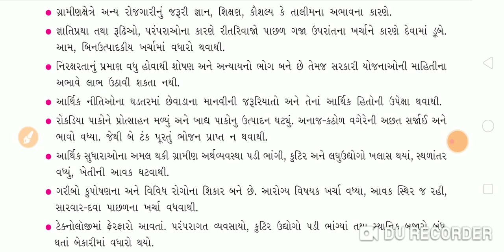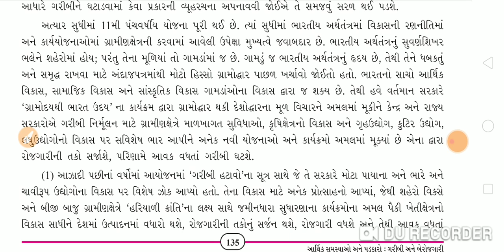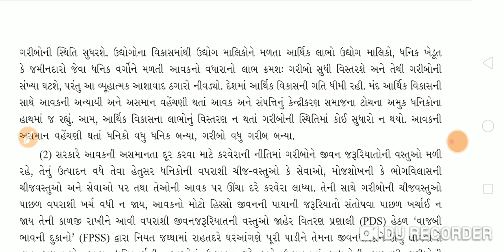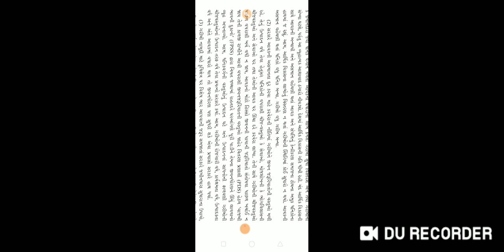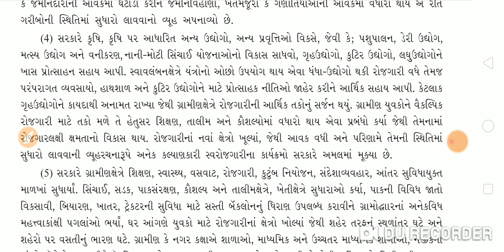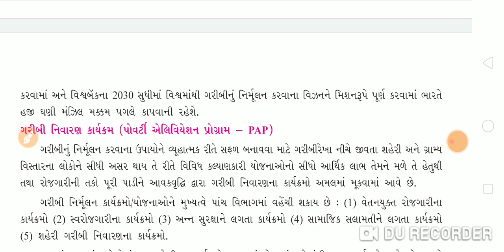STD -10 S.S. CH-17 PART-2